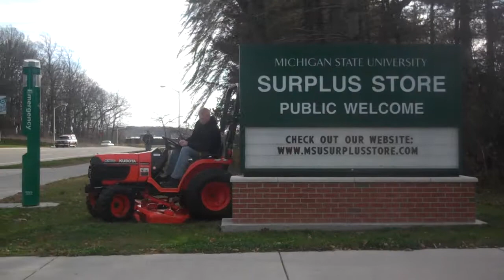2001 Kubota B7500HSD